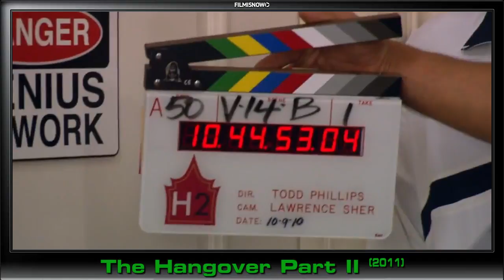The Hangover Part II (2011) Making of & Behind the Scenes (Part1/2)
Behind the Scenes and Making of The Hangover Part II (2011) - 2 Clips

Plot:
Two years after the bachelor party in Las Vegas, Phil, Stu, Alan, and Doug jet to Thailand for Stu's wedding. Stu's plan for a subdued pre-wedding brunch, however, goes seriously awry.

Genre: Comedy
Director: Todd Phillips
Cast: Bradley Cooper, Zach Galifianakis, Ed Helms, Justin Bartha, Ken Jeong, Paul Giamatti, Mike Tyson
Production & Credits: Warner Bros., Legendary Pictures, Green Hat Films